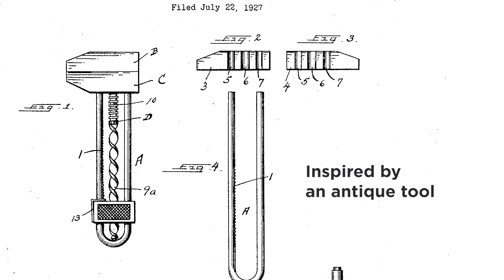Metmo Grip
MetMo Grip is both a fidget toy and a tool, it brings a new level of versatility, refinement, fun and style to your toolkit or desk.